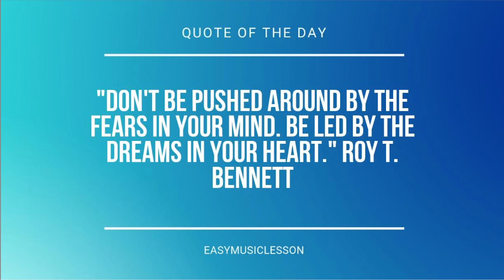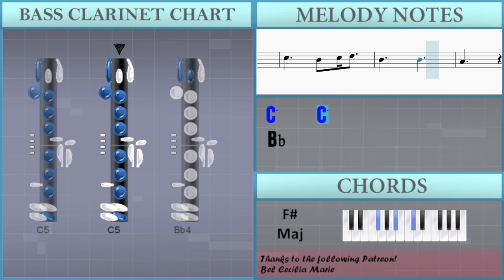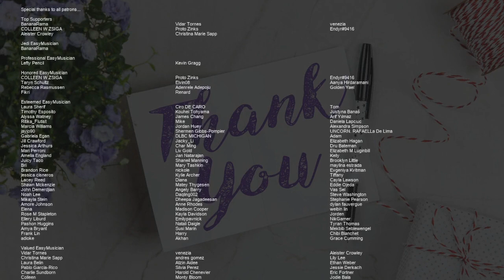How to play Dream by Keshi on Bass Clarinet (Tutorial)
Comment and let us know how the videos have helped you. It keeps us going! :)The easiest way to learn how to play Dream by Keshi on the bass clarinet. It's a bass clarinet tutorial for Dream by Keshi.

EasyMusicLesson teaches you to play the your favorite instrument, through easy and simple animation so that you too can learn how to play Dream by Keshi on the bass clarinet easily. A bass clarinet tutorial with visual animation graphic.

Chords of Bass Clarinet arrangement:
B Maj 7   B Maj 7   B Maj 7   B Maj 7   Ab Min 7   Ab Min 7
Ab Min 7   Ab Min 7   B Maj 7   B Maj 7   B Maj 7   B Maj 7
Ab Min 7   Ab Min 7   Ab Min 7   Ab Min 7   E Maj 7   E Maj 7
E Maj 7   E Maj 7   B Maj 7   B Maj 7   E Maj 7   E Maj 7   B Maj 7
B Maj 7   E Maj 7   E Maj 7   B Maj 7   B Maj 7   B Maj 7   B Maj 7
Ab Min 7   Ab Min 7   Ab Min 7   Ab Min 7   B Maj 7   B Maj 7
B Maj 7   B Maj 7   Ab Min 7   Ab Min 7   Ab Min 7   Ab Min 7
Db Min 7   Db Min 7   Db Min 7   Db Min 7   Gb Maj   Gb Maj
Gb Maj   Gb Maj   E Maj 7   E Maj 7   E Maj 7   E Maj 7   B Maj 7
B Maj 7   B Maj 7   B Maj 7   E Maj 7   E Maj 7   E Maj 7   E Maj 7
B Maj 7   B Maj 7   B Maj 7   B Maj 7   E Maj 7   E Maj 7   E Maj 7
E Maj 7   B Maj 7   B Maj 7   B Maj 7   B Maj 7   Db Min 7
Db Min 7   Db Min 7   B Maj 7   B Maj 7   E Maj 7   E Maj 7
B Maj 7   B Maj 7   E Maj 7   E Maj 7   B Maj 7   B Maj 7   B Maj 7
B Maj 7   Ab Min 7   Ab Min 7   Ab Min 7   Ab Min 7   B Maj 7
B Maj 7   B Maj 7   B Maj 7   Ab Min 7   Ab Min 7   Ab Min 7
Ab Min 7   Db Min 7   Db Min 7   Db Min 7   Db Min 7   Gb Maj
Gb Maj   Gb Maj   Gb Maj   E Maj 7   E Maj 7   E Maj 7   E Maj 7
E Maj 7   B Maj 7   B Maj 7   B Maj 7   B Maj 7   E Maj 7   E Maj 7
E Maj 7   E Maj 7   B Maj 7   B Maj 7   B Maj 7   B Maj 7   Db Min 7
B Maj 7   B Maj 7   E Maj 7   E Maj 7   B Maj 7   B Maj 7   E Maj 7
E Maj 7   Ab Min   Gb Maj   E Maj 7   E Maj 7   B Maj 7   B Maj 7
B Maj 7   E Maj 7   E Maj 7   Ab Min

Melody notes of Bass Clarinet:
C5     Ab4
C5 Db5 C5 Bb4   Ab4 F4 Bb4
Bb3
C5     Ab4
Bb3
Ab4 F4 Bb4
Db4
F4 Ab4
C5     C5
Db5     C5 Db5 Eb5
C5     C5
Bb4     Bb4 C5 Db5
C5     Ab4
Bb3
Ab4
C5     Ab4
Bb3
Ab4 F4 Bb4
Db4
Ab4 Bb4
C5     Ab4
Ab4 Bb4
F5         C5
C5 Db5 Eb5 C5   Db5 Eb5
C5   Bb4
Ab4 Bb4
F5
C5 Db5 Eb5   C5 Db5 Eb5 Ab4
C5   Bb4
Ab4 Bb4
Ab5     Gb5
F5   Bb5
F5 Gb5 F5
Ab4 Bb4
Db5 Bb4
Ab4 Bb4 Ab4 Bb4
F4     C5
C5     C5
C5     Ab4
Bb3
C5     Ab4
Bb3
Ab4 F4 Bb4
Db4
Ab4 Bb4
C5     Db5
Eb5     Ab4 Bb4
F5         C5
C5   Bb4
Ab4 Bb4
F5
C5   Bb4
Ab4 Bb4
Ab5     Gb5
F5   Bb5
F5 Gb5 F5
Ab4 Bb4
Db5 Bb4
F4     C5
C5     C5
C5     C5
C5     C5
C5     C5
C5     C5
C5     C5
C5     C5
Bb4